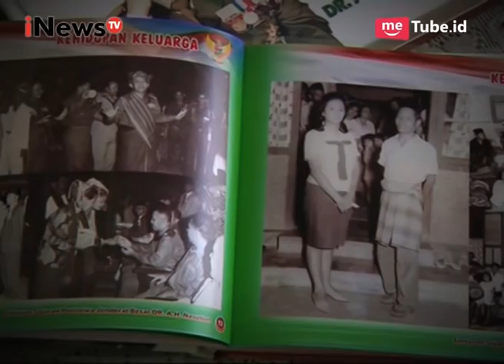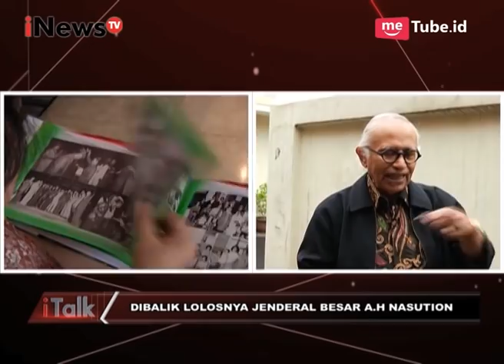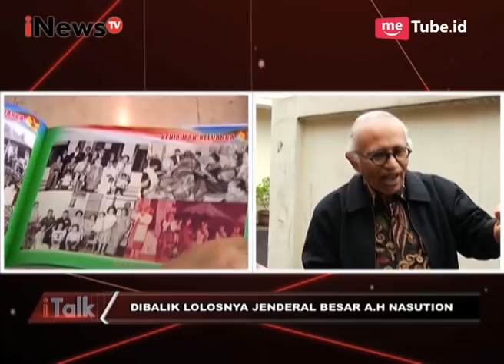Mengenal Lebih Dekat dengan Jenderal Besar A.H Nasution Part 01 - iTalk 29/09